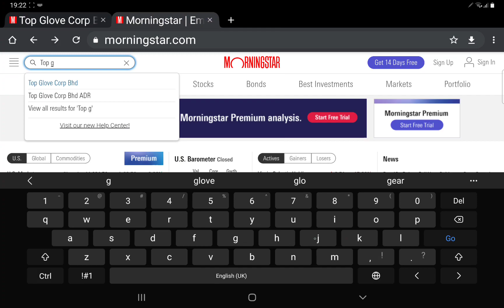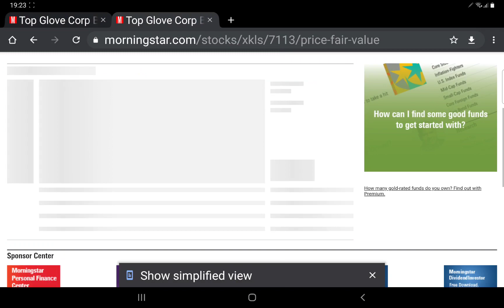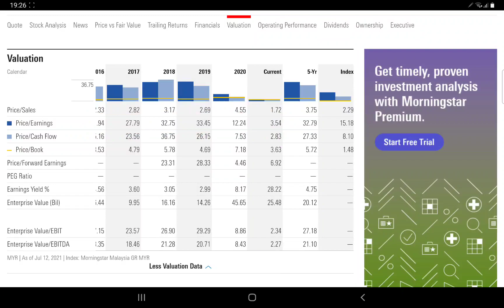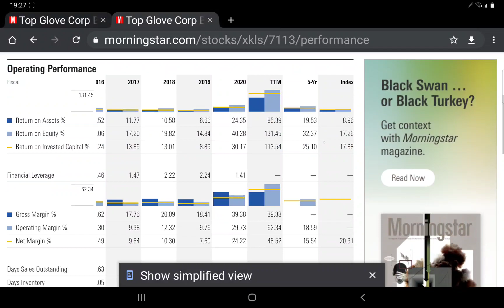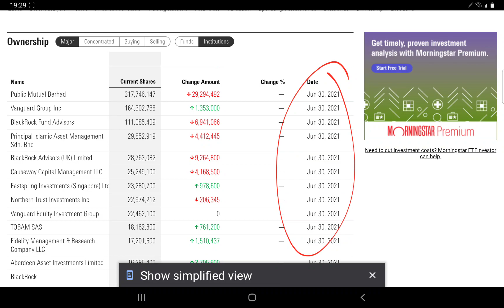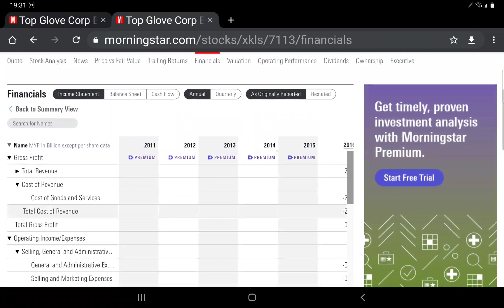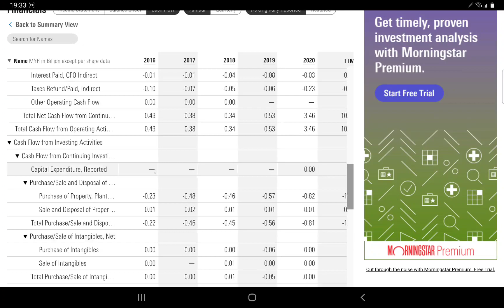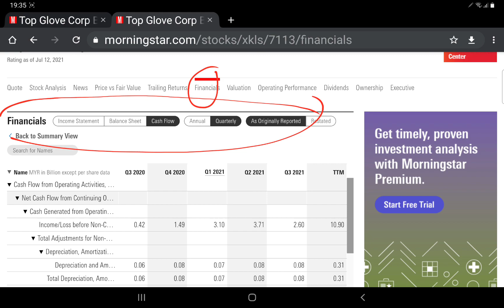如何在 morningstar.com 里面找出大马股票的财务数据. 免费. 基本面分析的好帮手. 比 KLSESCREENER i3Investors 更好用. 用 TOPGLOV 顶级手套示范 .